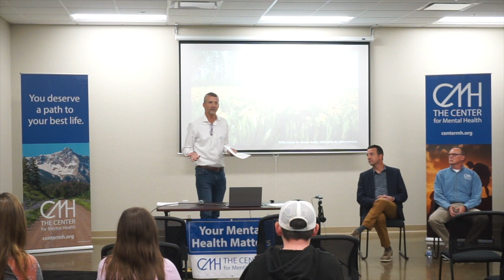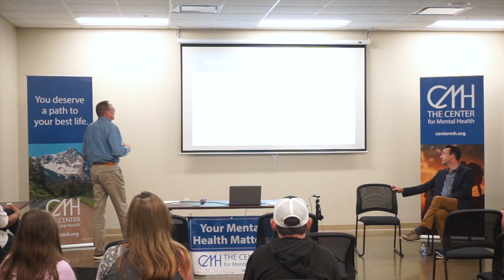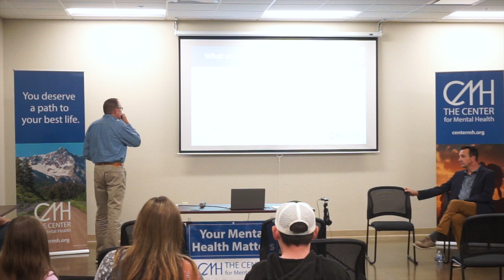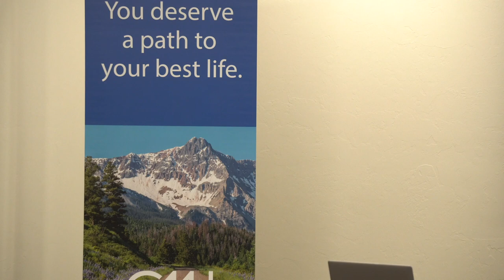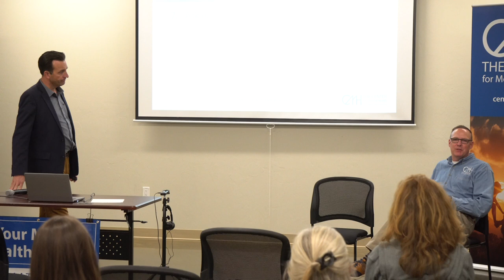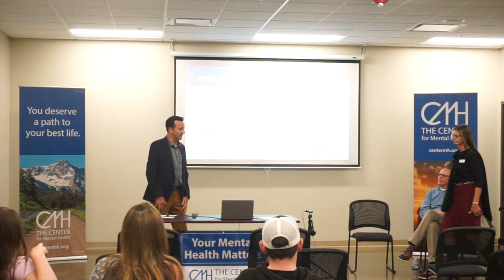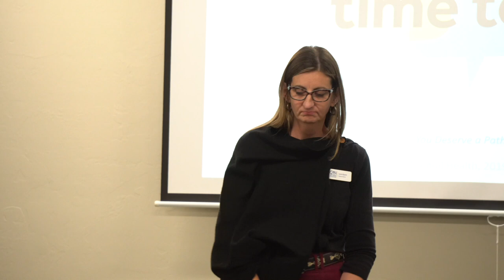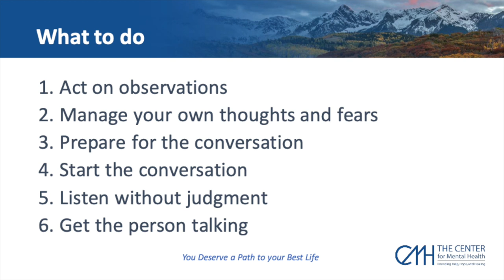The Center for Mental Health - Suicide Prevention Forum, Montrose Event Center September 21, 2021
Learn more about suicide in our community and the resources available to help individuals in crisis, and how you can do your part to save a life. This panel discussion includes experts from The Center for Mental Health including Ed Hagins, M. Ed., LPC, Nicolas Taylor, Ph.D., and Laura Byard, MA, LPC.